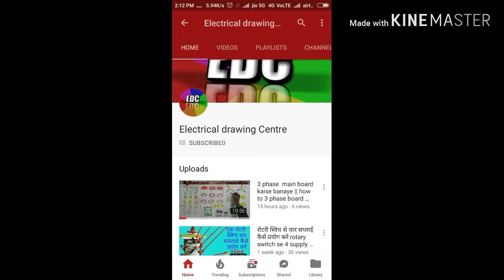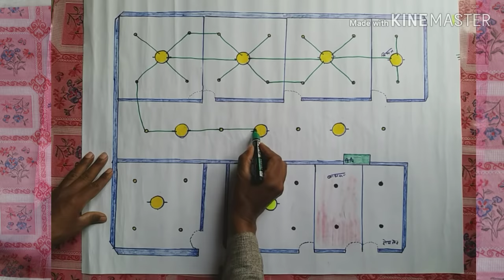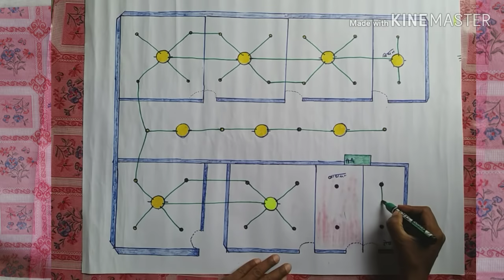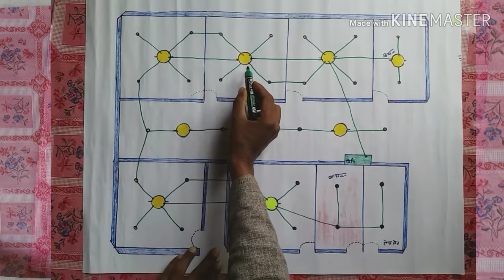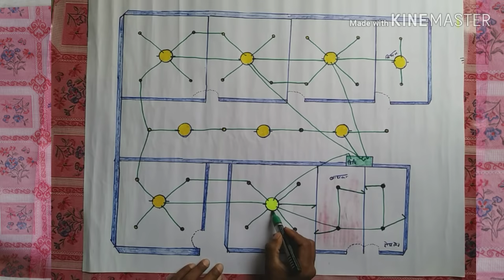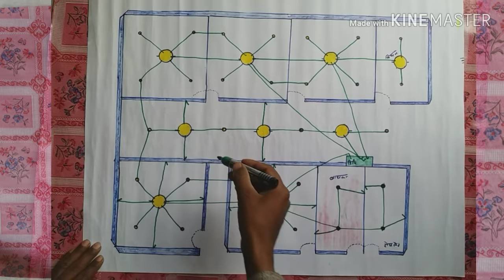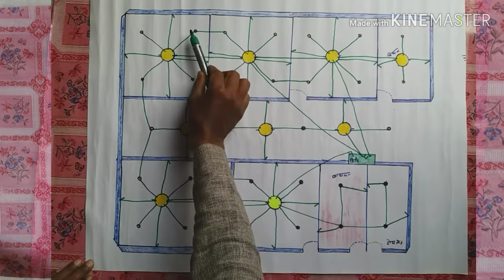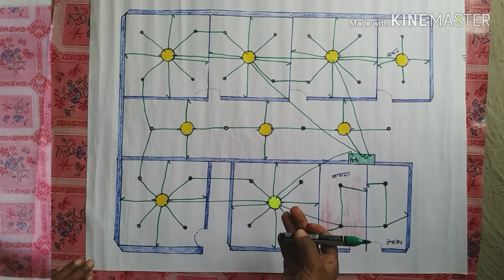छत की पाइपपिंग करना सीखे || chhat ki piping karna sikhe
chat ki piping
piping chhat
roof in the piping